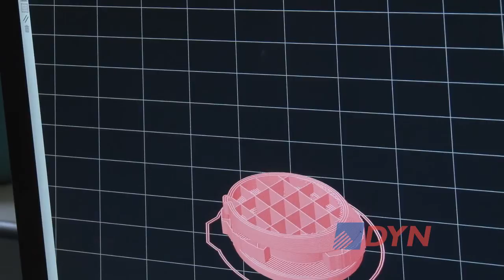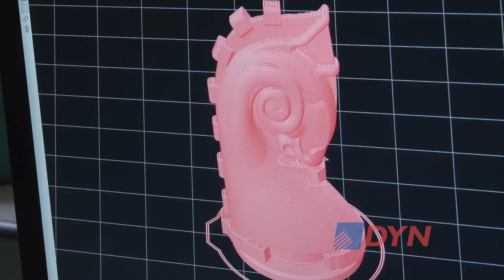La impresión 3D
Marcelo Ruiz Camauër es el socio fundador de Kikai Labs, el principal fabricante de impresoras 3D de la Argentina. El empresario explicó a DyN cómo es el proceso de impresión y destacó el potencial de esta nueva herramienta tecnológica.